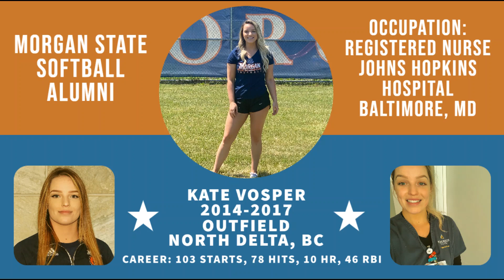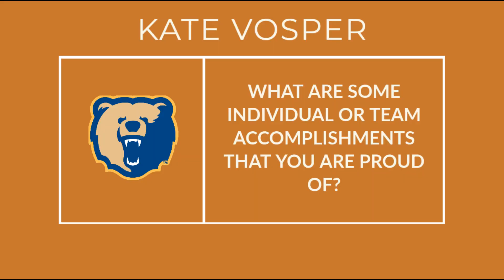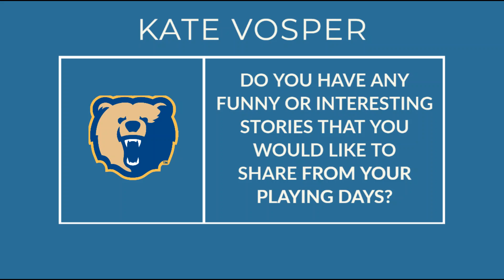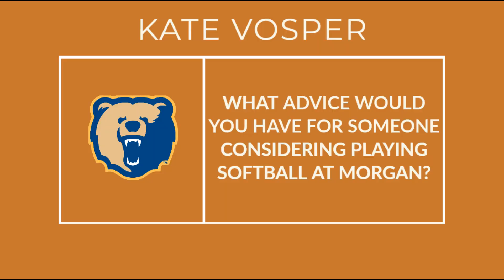MSU Softball Alumni - Kate Vosper (2014-2017)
Catch up with former Lady Bear Kate Vosper.